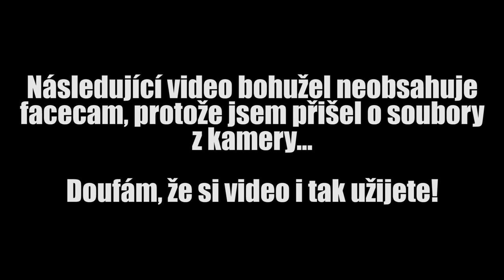[60FPS] Euro Truck Simulator 2 ► Let's Play Česky ► #112 ► Bergen → Aalborg (2/2) ► synecek11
A máme tu další pokračování hry Euro Truck Simulator 2! Dnes budeme pokračovat v nákladu z Bergenu do Aalborgu.

Hudba v intru a outru:
Tobu - Life

Záznam herního videa:
AVerMedia ExtremeCap U3

Kamera:
Panasonic HC-V720